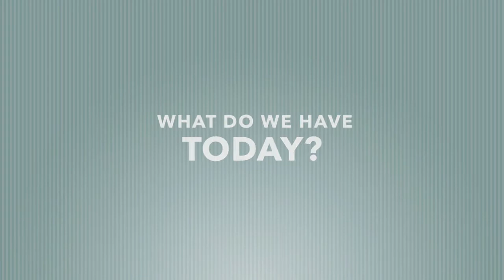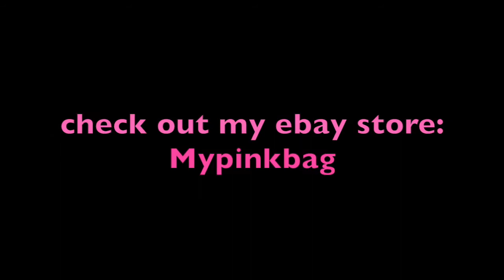What's in the jar?!! || Rants & thrift store finds with Gina